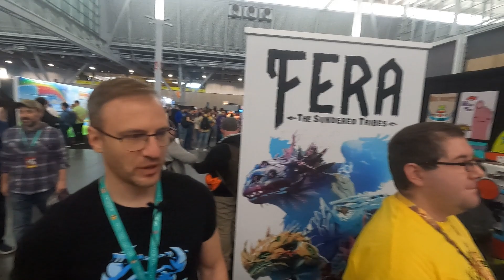Exclusive Interview Fera: the Sundered Tribes : Pax East 2024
Lords Of Gaming/IronLordPodcast & Our Great Scribes within the Realm! LOGNET💻